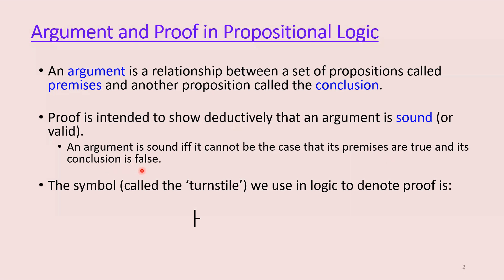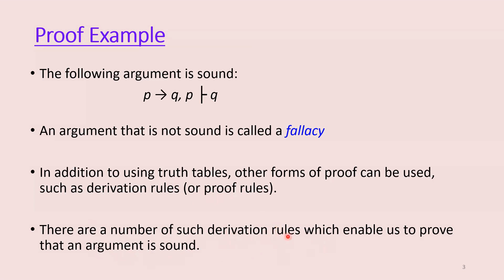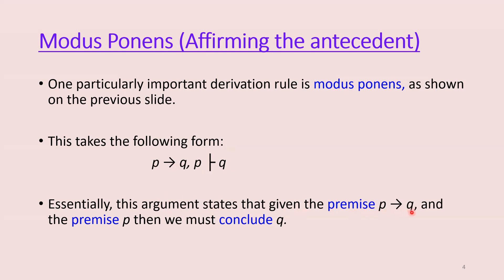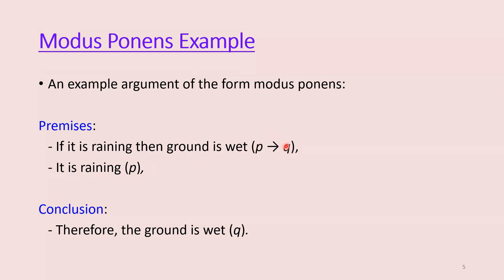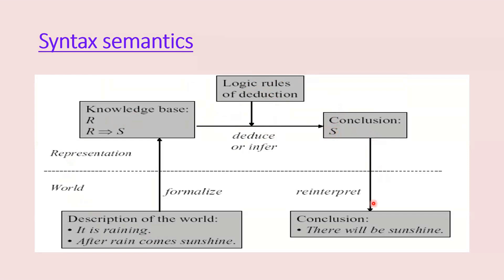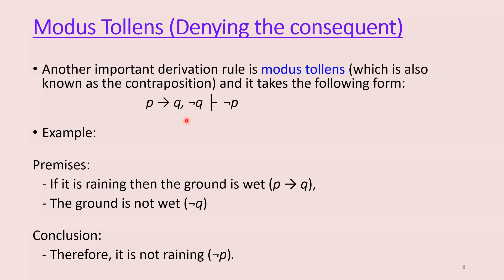Modus Ponens and Modus Tollens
ES-07. Propositional Logic. The argument is sound and when an argument is a fallacy. Proof rules. Derivation rules. Deduce. Deduction. turnstile. Syntactic entailment.